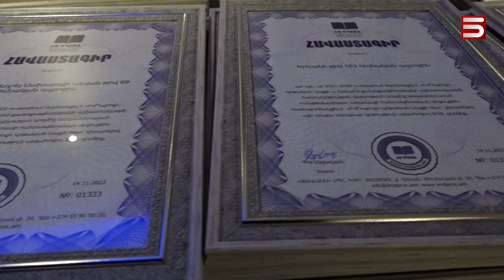«Իմ դպրոցի» մրցույթում հաղթել է Երևանի Տոլստոյի անվան հիմնական դպրոցը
«Իմ դպրոցի» մրցույթում հաղթել է Երևանի Տոլստոյի անվան հիմնական դպրոցը, որի սաները գերազանց են կատարել 300 հազար առաջադրանք՝ 1 ուսումնական տարվա ընթացքում: